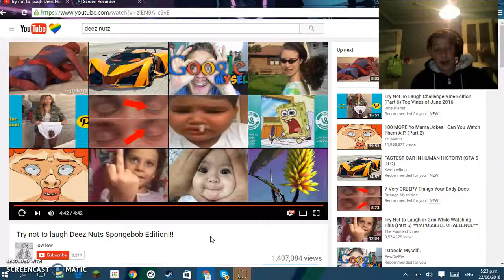deez nutz spongebob cmpilation | Reaction